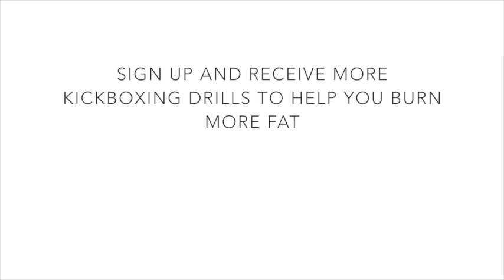Fat loss tips from Mr S - Seral - Gym Fundamentals - Kickboxing sample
Seral's fat loss tips
Bringing to you training and nutrition fundamentals to get you in shape.